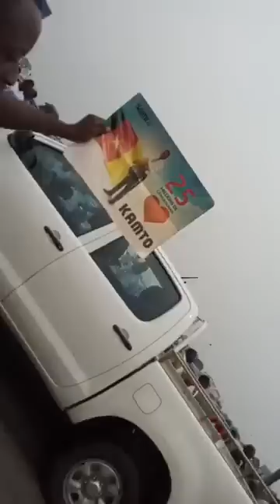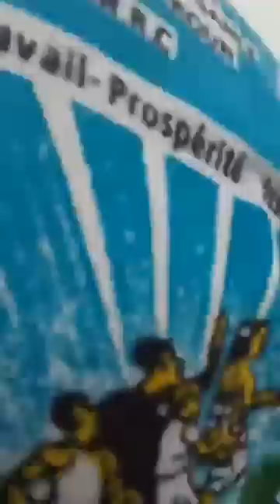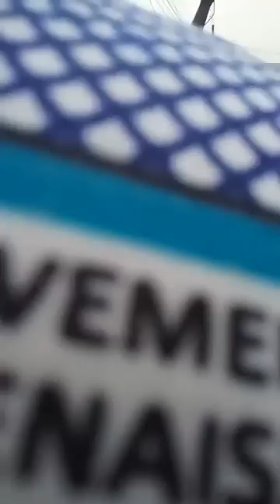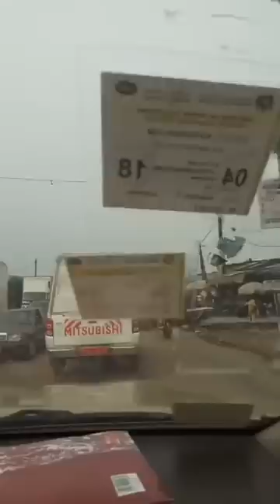FILM DU RETOUR DE MAURICE KAMTO D'ADDIS ABEBA, ANDRE BLAISE ESSAMA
Plus de 10.000 camerounais accueillent le Président élu de la République du Cameroun à sa descente d'avion, sous la direction de l'activiste André-Blaise ESSAMA.

Le Président Maurice KAMTO revient d’Addis-Abeba en Ethiopie avec Alain FOGUE, où ils ont fait un séjour fructueux de 2 jours, relatif au vol des élections du 7 octobre 2018 par Paul BIYA, 86 ans dont 36 interminables années passées inutilement à la tête du Cameroun.